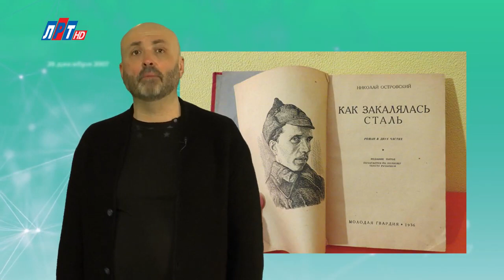15 АПРЕЛЯ В ИСТОРИИ - Николай Пивненко в проекте ДАТА – 2020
15 АПРЕЛЯ В ИСТОРИИ - Николай Пивненко в проекте ДАТА – 2020
©Телеканал «ЛРТ»
©ПК-НиколайПивненко-2020